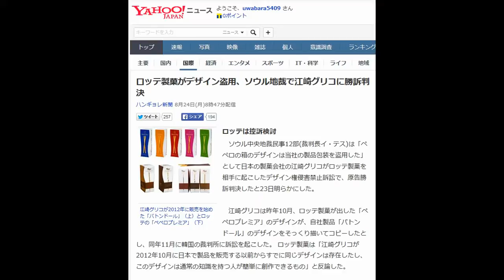ロッテ製菓がデザイン盗用、ソウル地裁で江崎グリコに勝訴判決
ハンギョレ新聞 8月24日(月)8時47分配信

江崎グリコが2012年に販売を始めた「バトンドール」（上）とロッテの「ペペロプレミア」（下）

ロッテは控訴検討

　ソウル中央地裁民事12部(裁判長イ・テス)は「ペペロの箱のデザインは当社の製品包装を盗用した」として日本の製菓会社の江崎グリコがロッテ製菓を相手に起こしたデザイン権侵害禁止訴訟で、原告勝訴判決したと23日明らかにした。

 　江崎グリコは昨年10月、ロッテ製菓が出した「ペペロプレミア」のデザインが、自社製品「バトンドール」のデザインをそっくり描いてコピーしたとし、同年11月に韓国の裁判所に訴訟を起こした。 ロッテ製菓は「江崎グリコが2012年10月に日本で製品を販売する以前からすでに同じデザインは存在したし、このデザインは通常の知識を持つ人が簡単に創作できるもの」と反論した。

 　だが、裁判所は「包装箱の各面の配色、正面にチョコレート菓子を配置した点、正面の最上部に商号を表示した点などを見ると、両社の全体的なデザインは極めて似ている」と明らかにした。さらに「両社は競争関係にある法人であり、江崎グリコ製品の韓国内での販売可能性が高い点などを考慮すれば、江崎グリコの営業上の利益を侵害する恐れがある」と明らかにした。

 　ロッテ製菓は「控訴を検討中」としながら「ペペロプレミアはすでに昨年のペペロデー(11月11日)に企画製品として短期間販売し生産が中断されているので、回収する製品もなく、今後生産する計画もない」と話した。